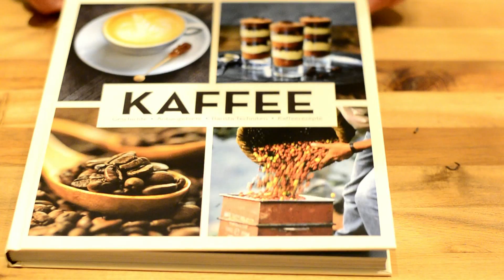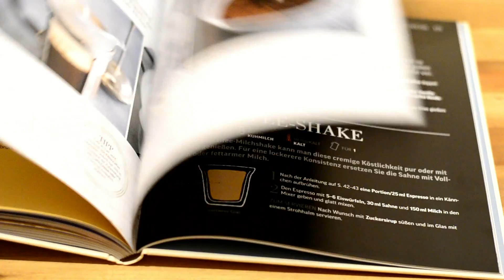Мой заказ из Чибо. Что я купила. Плетеные корзинки. Силиконовая лопатка... Tchibo Bestellung. Haul.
Покупки в интернет-магазине Tchibo. Что я купила.  Плетеные корзинки. Силиконовая лопатка и другое. Tchibo Bestellung Haul.